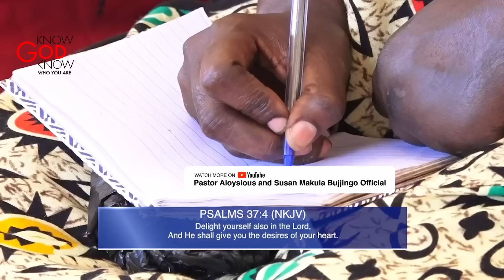PURSUING YOUR DREAM - PART 11 - PASTOR ALOYSIOUS BUJJINGO - 7TH JUNE 2024